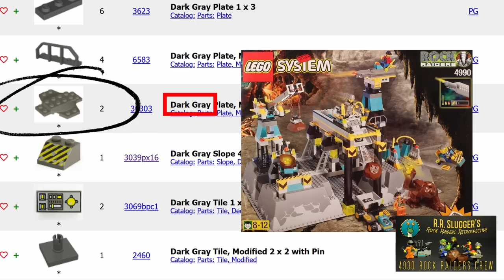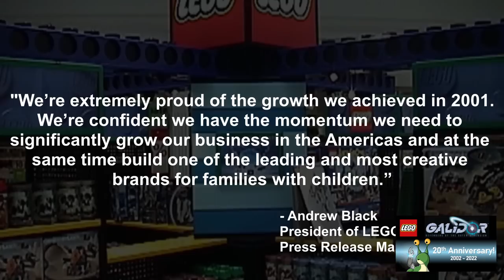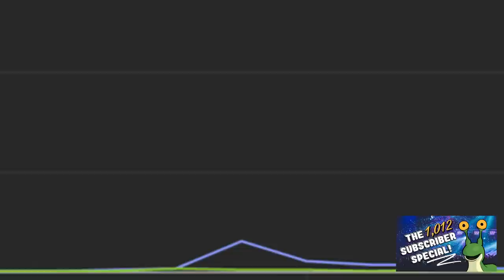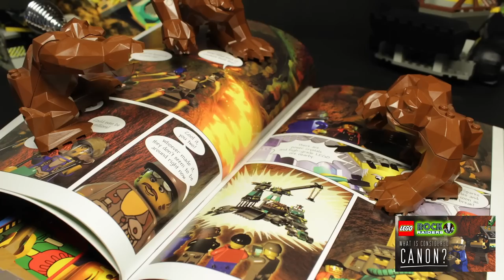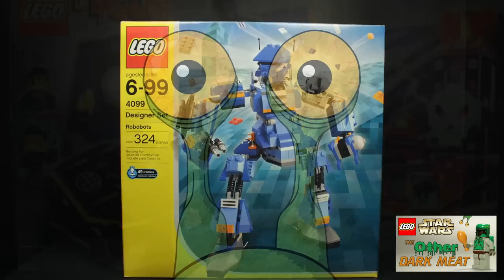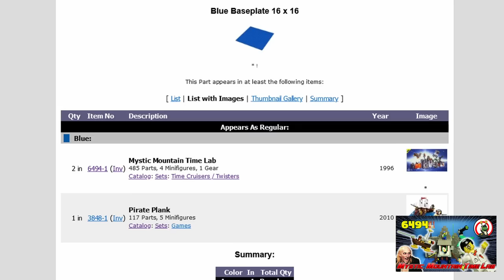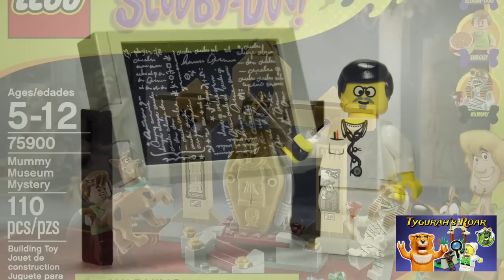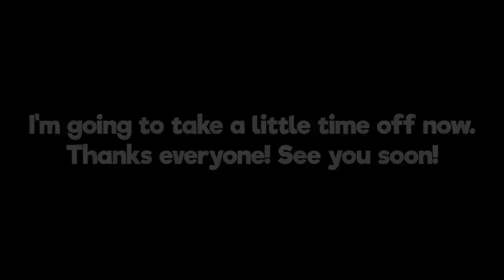2 Years On YouTube ~ Happy Birthday Slugger!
Today, we're celebrating Slugger's 2nd birthday - two full years on YouTube! Thank you all for sticking with the channel through thick and thin. In this video, we take a look back at the entire history of the channel - behind the scenes notes, corrections, anecdotes, you name it! Hopefully this will be both entertaining and insightful!

To make navigation easier, here are the video chapters:
0:00 Introduction
0:51 4930 Rock Raiders Crew
2:17 4910 Hover Scout
2:44 4920 Rapid Rider
3:26 Every Single Rock Raiders Piece
6:04 The Most Expensive Video I Have Ever Made
7:16 4940 Granite Grinder
10:55 4950 Loader Dozer
14:26 How To Build A Slimy Slug
15:26 Race For Survival
17:42 4960 Giant Zoo
19:10 4970 Chrome Crusher
22:16 4980 Tunnel Transport
25:07 LMS Explorer
27:32 Dark Turquoise Back In Style
29:07 The Tragedy of Darth Slugger The Wise
31:08 Slugger Update 1
32:16 Galidor's 20th Anniversary
35:02 4990 Rock Raiders HQ
37:46 Mini Heroes Collection
39:52 Rock Raiders Kabaya Sets
42:06 Top 10 Rock Raiders Alternate Builds
43:25 30954 Rock Monster Truck
44:36 The Secret Video Game
46:38 Slugger Update 2
47:20 Another Rock Raiders Colour Has Been Retired
52:37 Time Cruisers Retrospective Primer
59:59 6491 Rocket Racer
1:04:17 1012 Subscriber Special
1:08:12 Happy Birthday Slugger!
1:09:18 How To Build The Tool Store
1:12:31 31127 Street Racer
1:14:38 6495 Time Tunnelator
1:16:14 The Tragedy of Darth Slugger The Wise PART 2
1:18:43 Slugger Got Some Sealed Vintage LEGO Sets
1:20:01 The Fear Of Missing Out
1:24:23 Slugger Update 3
1:31:54 Evil Nick
1:32:55 Slugger Starts Live Streaming!
1:35:36 Slugger Got An Email
1:36:57 Rock Raiders Canon
1:39:56 Slugger's On A Podcast
1:41:01 Rock Raiders Combiner Models
1:42:16 6492 Hypno Cruiser
1:46:34 Making Music With R.R. Slugger
1:48:25 Can We Fix It?
1:50:51 Alternate Builds Matter
1:52:33 Finding A Use For This Strange Piece
1:56:12 How To Build The Power Station
1:57:33 The Adventures Of Clutch Powers
1:59:43 Xalax Racers
2:04:55 6496 Whirling Time Warper
2:06:06 So You Want To Get Into LEGO Rock Raiders
2:08:33 LEGO Star Wars - The Other Dark Meat
2:10:41 How To Build The Docks
2:12:02 The Curse Of LEGO Rock Raiders
2:13:33 The ORIGINAL Time Cruiser
2:15:03 6493 Flying Time Vessel
2:16:20 How To Build The Support Station
2:18:18 The Noble Art Of Studless Baseplates
2:19:44 6497 Twisted Time Train
2:21:58 The Piece That Could Save Life On Mars
2:23:49 The City Of Lanterns
2:27:10 O Crystal Tree
2:27:48 FOMO 2 Blacktron Boogaloo
2:32:11 The Great LEGO Plague of 2002
2:36:15 6494 Mystic Mountain Time Lab
2:41:46 My History With BIONICLE
2:46:51 Biker Bob
2:49:25 It's Not Easy Being Trans Neon Green
2:54:27 Slugger Update 4
2:56:39 So You Want To Get Into LEGO Dino Island
2:59:56 There's a Mini Granite Grinder in set 31139 Cozy House
3:00:32 I FIXED IT
3:02:13 More Thoughts On Dino Island
3:03:54 R.R. Slugger's Orient Expedition Primer
3:08:50 Jungle River & Red Eagle
3:09:59 Tygurah's Roar
3:14:51 Orient Expedition BOOSTER PACKS
3:16:03 LEGO Rock Raiders Without Teal
3:19:27 Elephant Caravan
3:26:01 How To Build The Ore Refinery
3:29:32 LEGO Dreamzzz
3:36:43 Orient Expedition Clock
3:39:34 Conclusion

Wow! That's a lot of videos! Here's to another great year on YouTube - thanks everyone!

~ Slugger